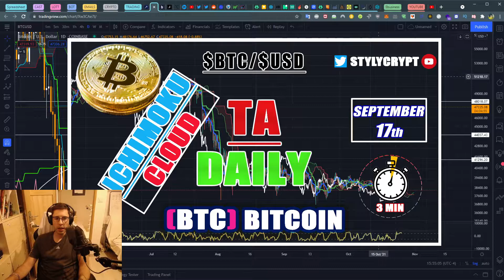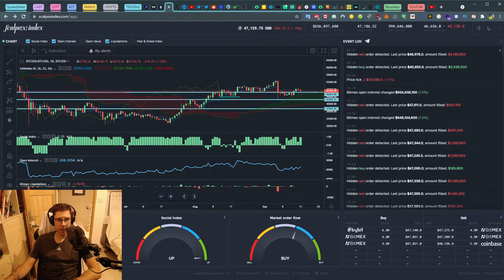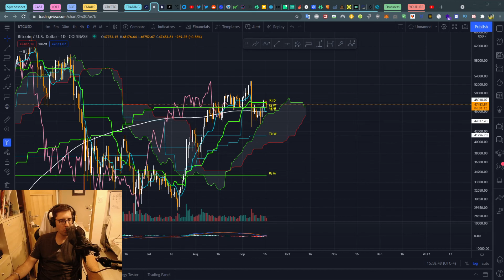🐑 BTC BITCOIN 17 SEPTEMBER $BTC price Technical Analysis How to use Ichimoku Kinko Hyo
$BTC / $USD
Crypto News Daily
17thof September 2021

BTC BITCOIN TOKEN Crypto Technical Analysis with the Ichimoku Cloud

Keywords Ignore these:
RSI indicator
Crypto Bitcoin
Forex trading